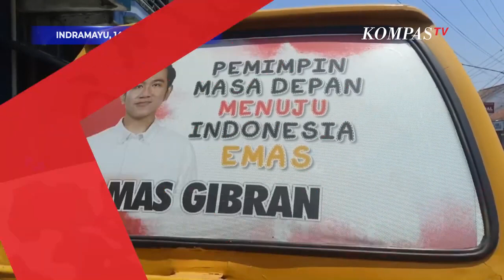Penampakan Poster Wajah Gibran Muncul di Kaca Belakang Angkutan Umum Indramayu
INDRAMAYU, KOMPAS.TV-  Poster wajah Wali Kota Solo Gibran Rakabuming Raka itu muncul di Kabupaten Indramayu, Jawa Barat.

Dalam poster tertulis pemimpin masa depan menuju Indonesia emas, poster tersebut tampak terpasang di angkutan pedesaan jurusan Karangampel-Jatibarang Kabupaten Indramayu, Jawa Barat.

Menanggapi hal tersebut, beberapa sopir memberi respons positif dengan adanya poster Gibran yang menempel di mobil yang ia kendarai.

Pantau terus Channel Youtube Kompas TV Bangka dengan berita terkininya.